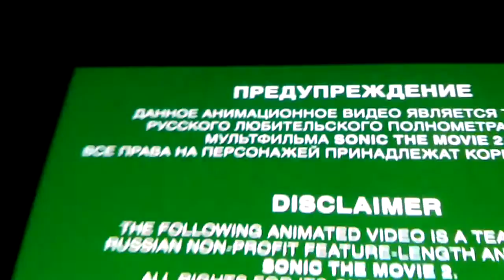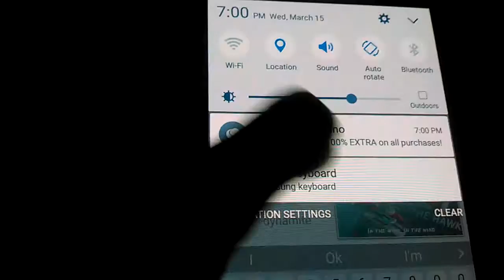Sonic the hedgehog- the movie 2 Trailer and sonic prologue- back in time sonic boom(REACTION VIDEO!)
I love tails!